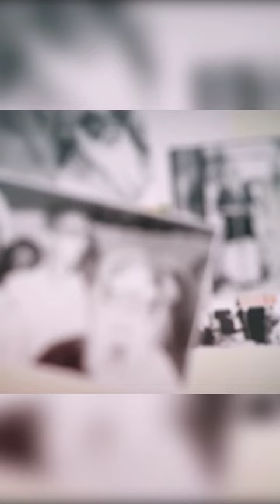தவத்திரு குன்றக்குடி அடிகளார் Biography of Tavathiru Kunrakkudi Adikalar